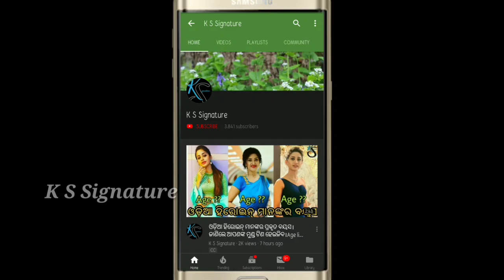Varsha left Anubhav Mohanty house after case ।।